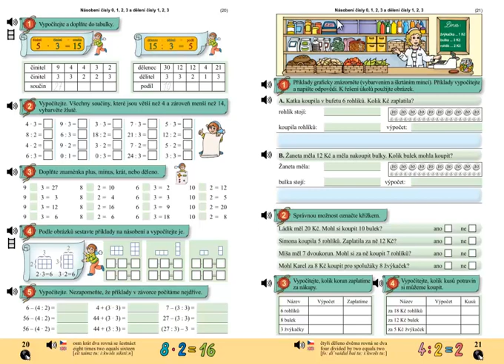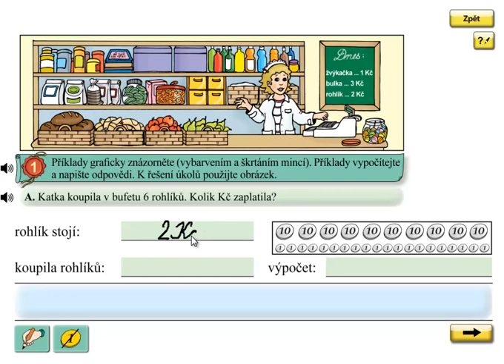Finanční gramotnost; Matýskova matematika 6.díl, strana 21, cvičení 1A